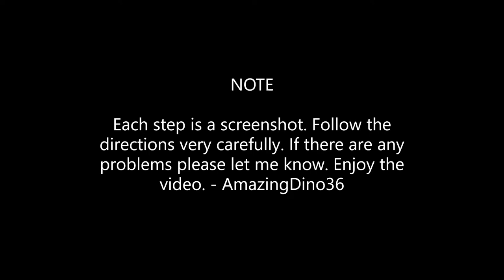Dodge Challenger Tutorial | Plane Crazy Roblox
Since we got 60 subscribers, today I will show you how I built my Dodge Charger! (Link to showcase below). I will be more than happy to help if there are any problems or confusion.

Also, shout out to Happy Slug for being our 50th subscriber!

FOLLOW TAPPS STUDIO ON TWITTER!